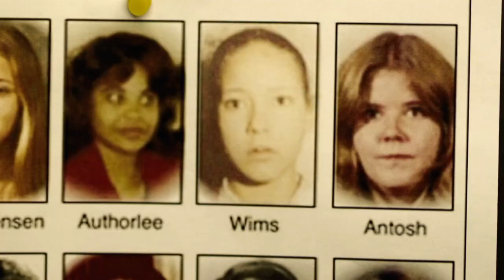Gary Ridgway - Vrah od Green River (22.1.2024 ve 20:30 na CS MYSTERY)